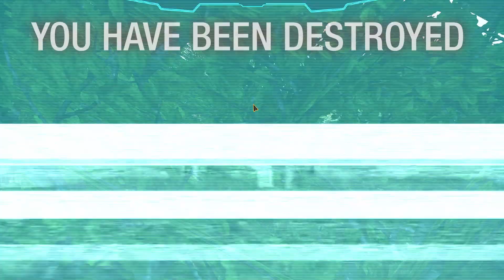Mechwarrior Online: No Phucks Given